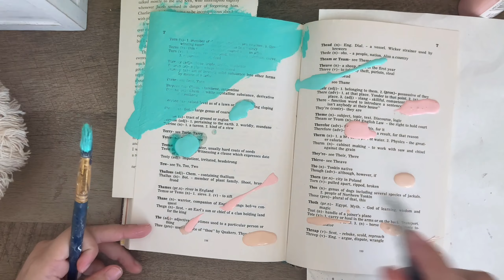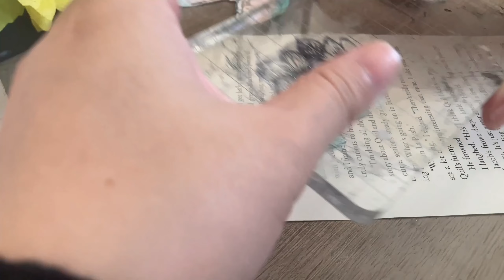Acrylic paint background: Mix Media NO TALKING CALMING Art Journal